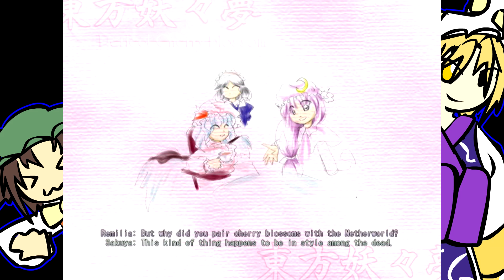Rixian suffers through Touhou 7: Perfect Cherry Blossom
Will I complete it first time?